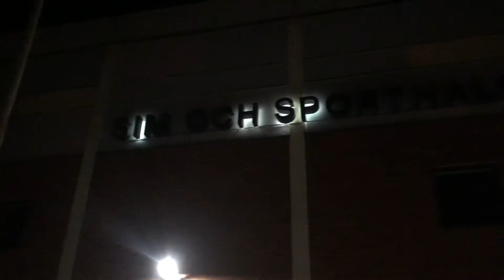Vlogg | 30 Mars